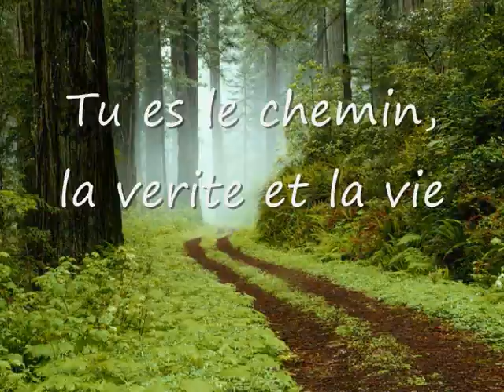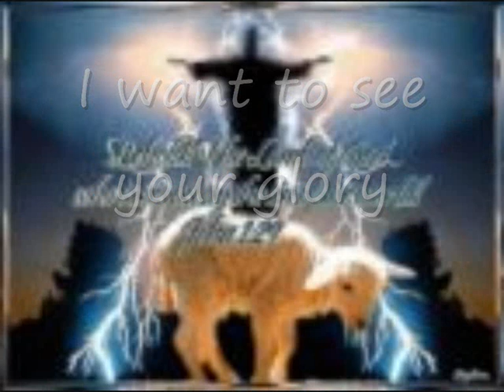gloire a l'agrneau